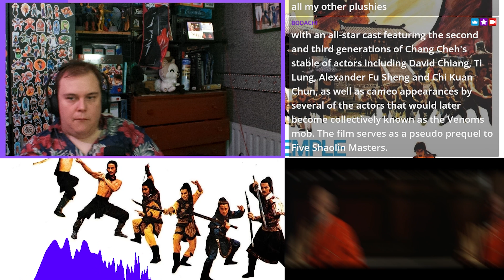Shaolin Temple (1976) | Fighting Films Commentary